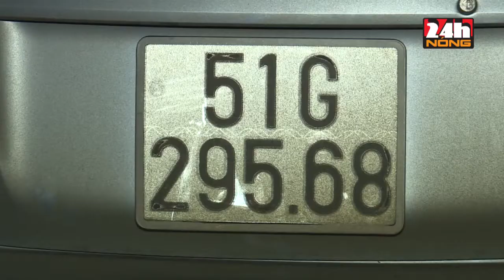2 THANH NIÊN BỊ BẮT KHI MANG MA TÚY BÁN KIẾM LỜI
2 THANH NIÊN BỊ BẮT KHI MANG MA TÚY BÁN KIẾM LỜI
Đội Cảnh sát điều tra tội phạm về ma túy Công an Tp.Buôn Ma Thuột, tỉnh Đắk Lắk đã bắt quả tang 2 đối tượng Nguyễn Văn Quỳnh (44 tuổi) và Lê Đình Ngọc Bảo (42 tuổi) cùng ngụ Quận 12, TP.Hồ Chí Minh vì có hành vi mang ma túy đá từ Tp.Hồ Chí Minh lên Đắk Lắk bán kiếm lời.